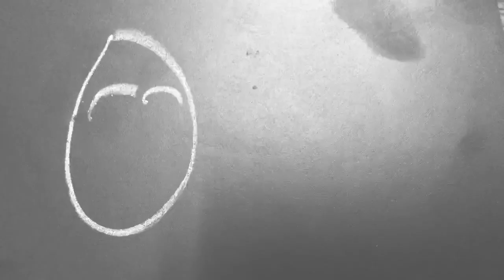Tyson's chalk animation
Done in the style of 'Humorous Phases of Funny Faces'
1/20/2022